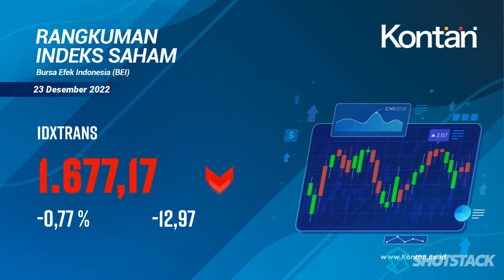IHSG TURUN -23,76 poin (-0,35%), Ini RANGKUMAN INDEKS SAHAM di BEI (23 Desember 2022)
RANGKUMAN INDEKS SAHAM di BEI (23 Desember 2022): IHSG turun -23,76 poin (-0,35%), LQ45 turun -7,43 poin (-0,79%) , KOMPAS100 turun -7,6 poin (-0,65%).